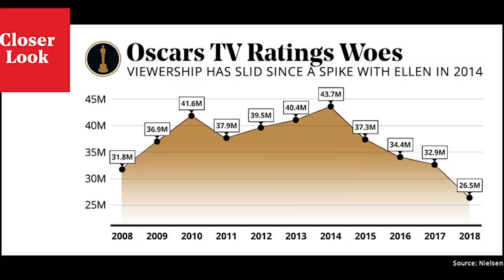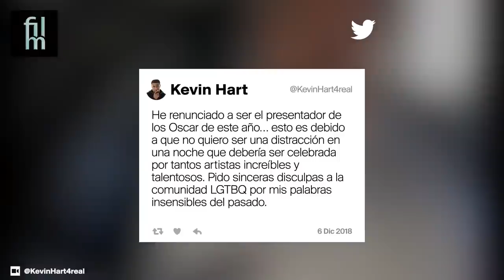⭐ Qué pasa con los Oscars ⭐ Las curiosidades que nadie te cuenta ⭐ Oscar 2019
"...he pensado en darle una vuelta de tuerca a los videos estos tipicos top 10 de los oscars para traeros unas cuantas anecdotas y curiosidades de esta gala que me sirvan para explicaros al final del video porque los Oscars van en caida libre. "